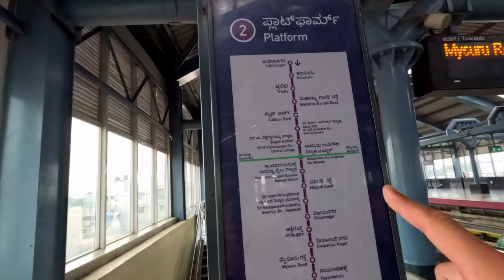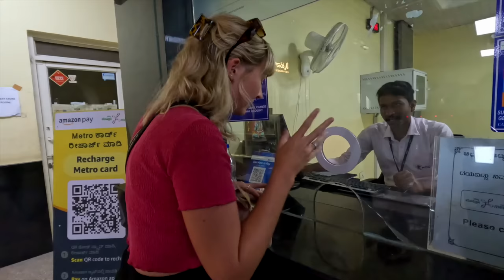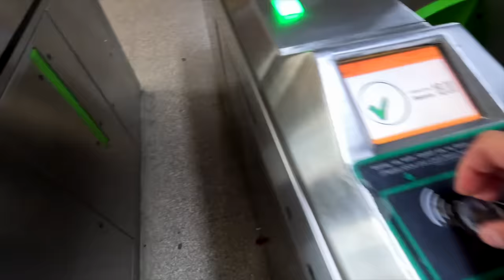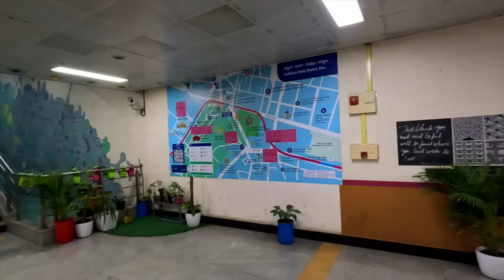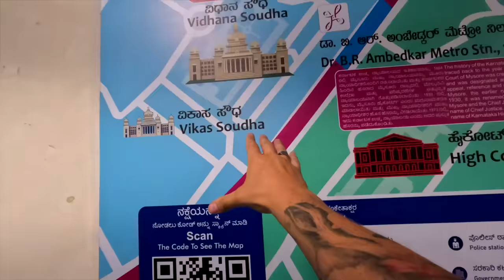$0.20 Ultra Modern BANGALORE Metro🇮🇳 World Class INDIA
BACK in BANGALORE (bengaluru) for another day, today trying out supposedly the BEST Metro in INDIA! We really like the city of Bangalore, with great bars, restaurants and markets...the only thing we don't really like is ALWAYS having to bargain for a TUKTUK!!! That's why the Metro is actually really important because you can get around from A-B using the METRO at an extremely affordable cost!

THIS VIDEO WAS FILMED in AUGUST🥰